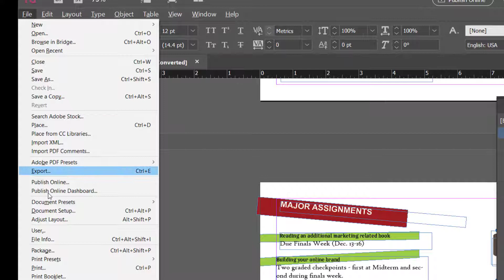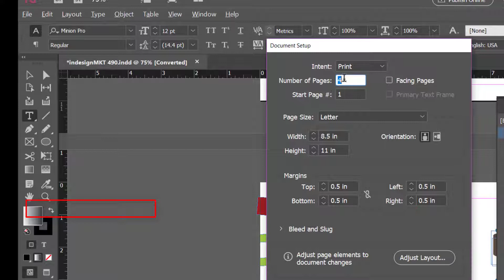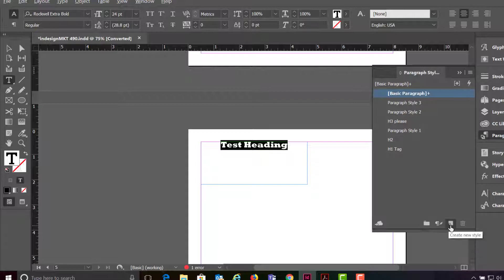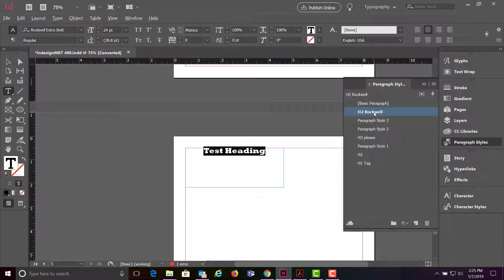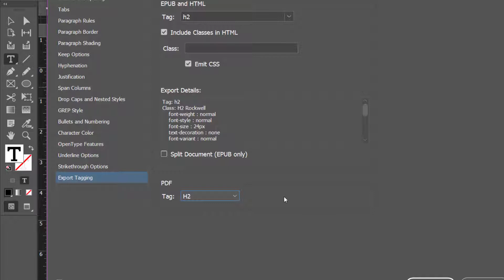Adding Headings in InDesign for Accessibility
Tutorial on how to add headings to an InDesign document -- also how to make sure the headings export to PDF.  If your files need to be 508 compliant, this is one part of the solution.